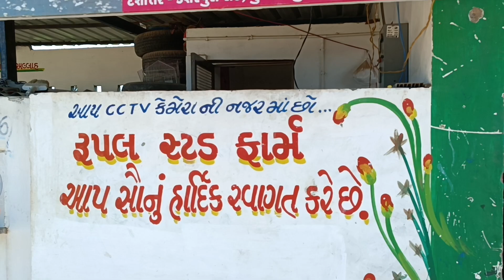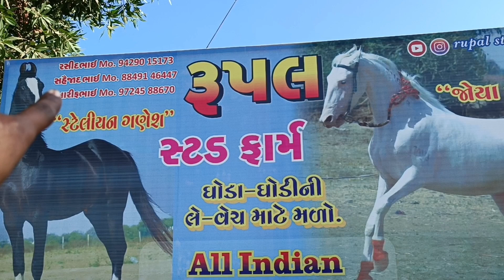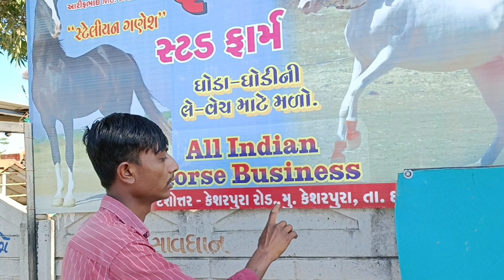ગુજરાતમાં ફેમસ || All india indian horse Business @rupalstudfarm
ગુજરાતમાં ફેમસ ઓલ ઇન્ડિયા બિઝનેસ || mrbharatsinhvloggerગુજરાતમાં ફેમસ ઓલ ઇન્ડિયા બિઝનેસ || rupal sutd farm @rupalsutdfarm

@rupalstudfarm 👈 youtube ચેનલ
All india indian horse Business 🇮🇳 બિઝનેસ

મોબાઈલ નંબર તમામ માહિતી વિડીયોના લાસ્ટ માં આપેલી છે

વિડિયો પસંદ આવે તો વીડિયોને લાઈક 🥰શેર અને સબસ્ક્રાઇબ જરૂરથી કરજો🙏

અને આ ચેનલને સપોર્ટ કરવા સસ્ક્રાઇબ તો જરૂરથી કરજો

Mr Bharatsinh Vlogger🥰